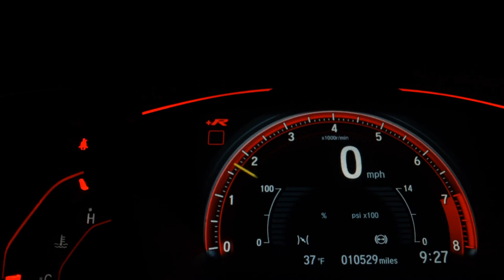VOLKSWAGEN GOL - 2018 - Ribeirão Preto/SP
AIRBAGS, ABS

AUTO MARCAS, O MELHOR NEGÓCIO ESTÁ AQUI !
Venda & Consultoria Automotiva | Populares | Utilitários | Top de Linha | Procedência e Melhores Preços do Mercado.

Av. Meira Júnior, 329 - Campos Elíseos - Ribeirão Preto/SP

Dados do Veículo
Veículo: VOLKSWAGEN / GOL 1.0 12V MPI TOTAL
Ano: 2018/2018
Combustível: FLEX
Portas: 4 PORTAS
Câmbio: Manual
Cor: PRATA
KM: 45.000

✅ Air Bag
✅ Alarme
✅ Ar Condicionado
✅ Ar Quente
✅ Computador de Bordo
✅ Desembaçador Traseiro
✅ Direção Hidráulica
✅ Encosto de Cabeça Traseiro
✅ Freio ABS
✅ Travas Elétricas
✅ Vidros Elétricos
✅ Limpador Traseiro
✅ Trio Elétrico
✅ Air Bag Passageiro
✅ Porta Copos